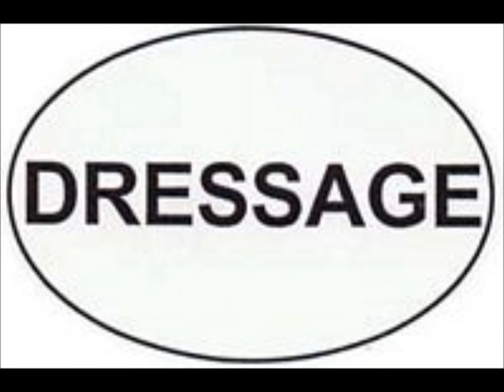3 day eventing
Dressage, Cross Country, Stasium/Show Jumping! 3 My first video, so it won't be the best... But I hope you like it!! :)